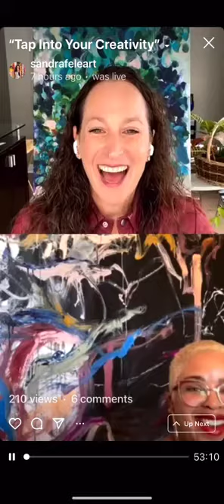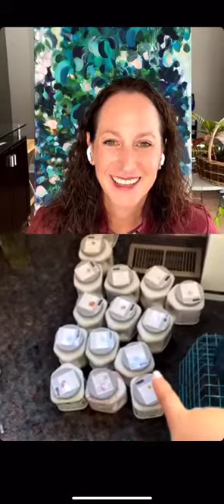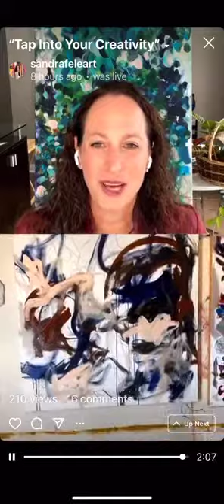Sandra Felemovicius "Tap Into Your Creativity" with A'Driane Nieves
Thank you so much A'Driane @addyeb_art for opening your studio doors and for sharing your incredible journey of life with us all. You are an inspiration 🙏🏻❤️Beauty, power, transformation: These good things sit at the heart of A’Driane Nieves’s multidisciplinary work. Nieves is an award-winning artist, activist, speaker, U.S. Air Force veteran, survivor of abuse, and mental-health advocate who channels the lessons of her multifaceted life experience into creativity for the sake of justice and healing. Nieves leads Tessera Arts Collective, a not-for-profit she founded in 2018 to serve womxn and non-binary abstract artists of color. Through her own painting, Nieves, who lives with bipolar disorder, excavates everything that she hid for so long, in both body and mind, to endure. Using storytelling and visual art, she helps womxn transform the brokenness in their lives, celebrating their resiliency and finding their joy, catalyzing personal growth and enabling social change.